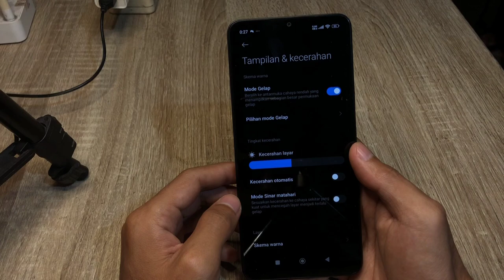Cara Mengubah Ukuran Font Di Hp Redmi 13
cara mengubah ukuran font di hp redmi 13 cara mengubah ukuran font redmi 13 cara mengubah ukuran font di hp redmi